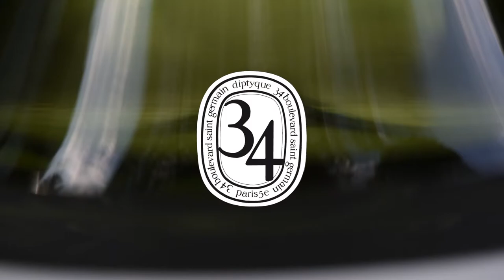TImeglass diptyque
Le nouveau diffuseur de senteurs par diptyque...